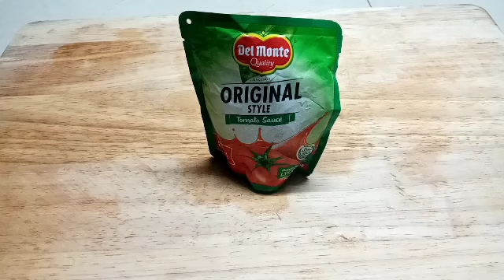Pork giniling w/mais ulam tips for today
Pork giniling/mais
Paano mag luto ng giniling na baboy
Ulam tips for today
Tanghalian ulam